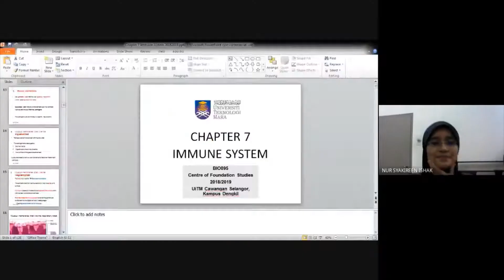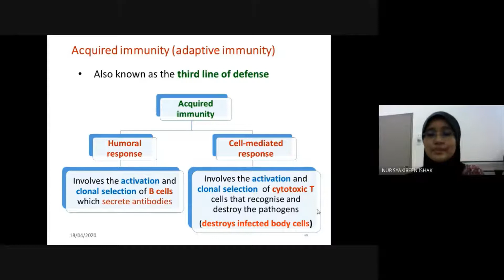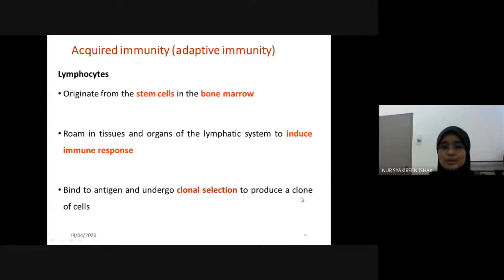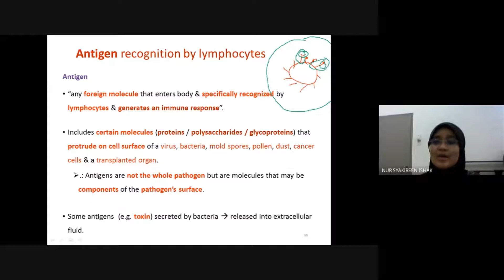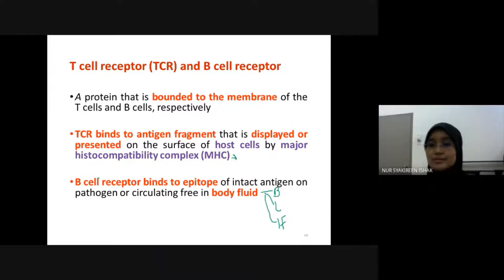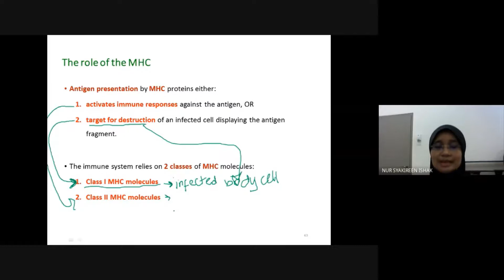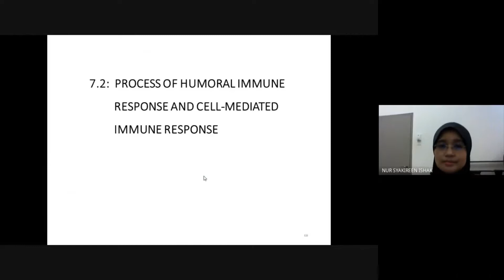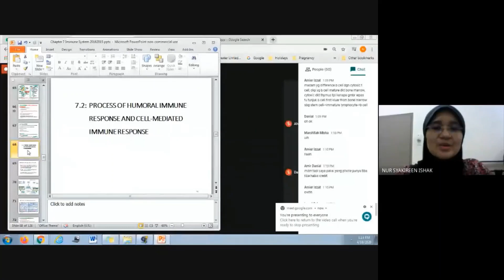PART 2 Immune system - Third Line Defence Intro